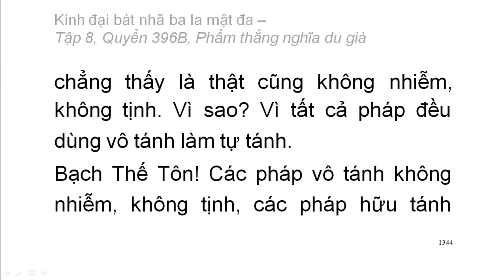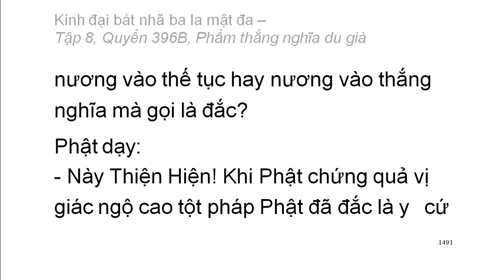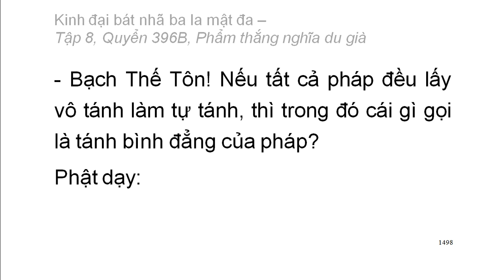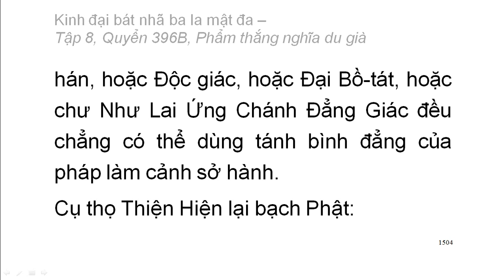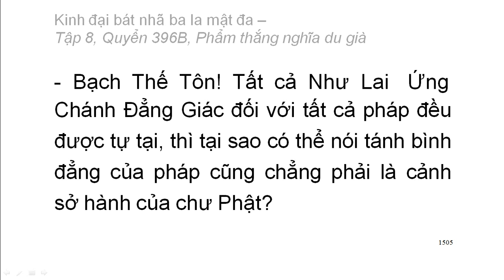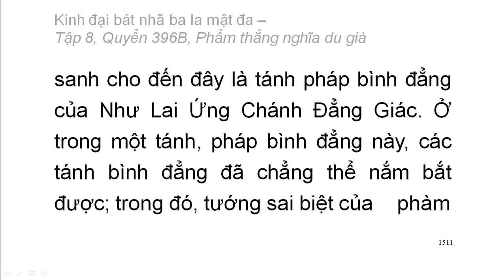Quyển 396B: Kinh đại bát nhã ba la mật đa - Phẩm thắng nghĩa du già (rất hay) (396/600)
Phẩm 75: Phẩm thắng nghĩa du già
Hán dịch: Pháp sư Huyền Trang
Việt dịch: Hoà thượng Trí Nghiêm
Giảo chính: Hoà thượng Quảng Độ